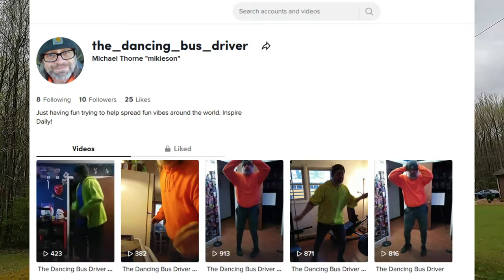Walk N Talk No Rest Days Needed 4 17 22